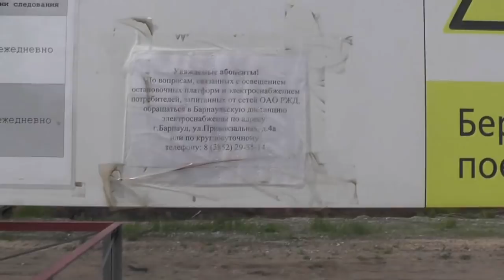Остановка поездов на разъезде «Подстепный». Поставили всё же укрытие от дождя. 07. 06. 2018